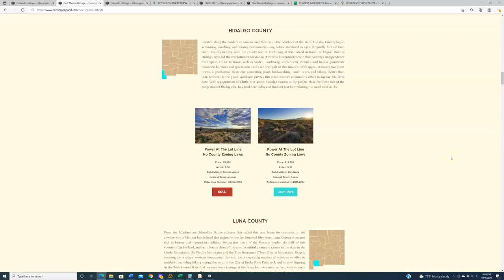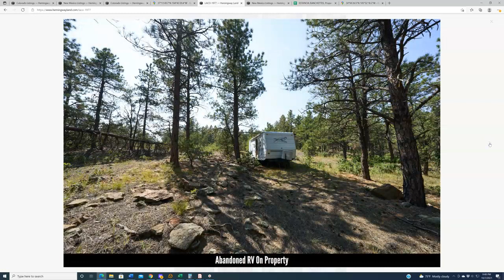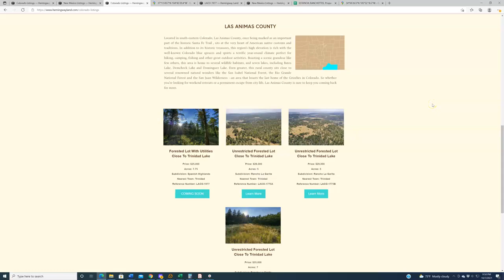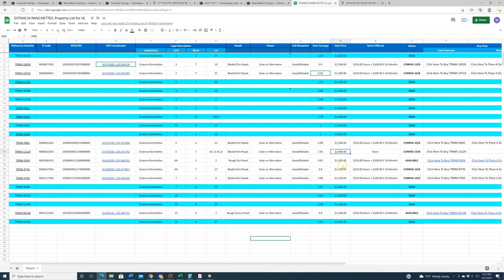Colorado Land For Sale: New Properties Debuting This Week, 10-8-2021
👉 Want to learn more about the listing(s) discussed in this video? Visit their individual listing pages at...

   🌄 1st Property: Las Animas County, CO | 7.75 Acres | $25,000

👉 If the above links are not working it means the property has been sold. To see our current inventory please visit any of the pages below...

📲SOCIAL MEDIA 📲